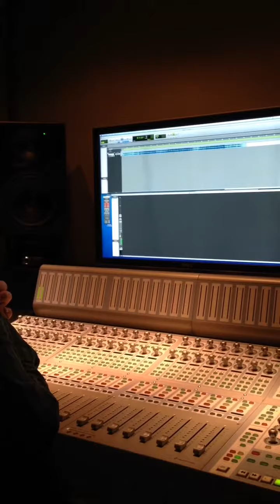In the studio recording "You are my God" (made with Videoshop)